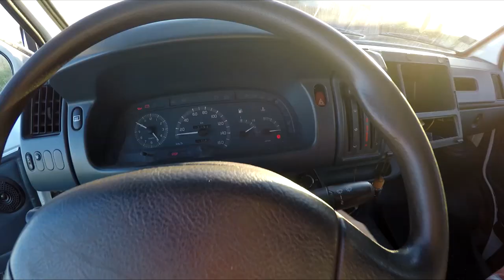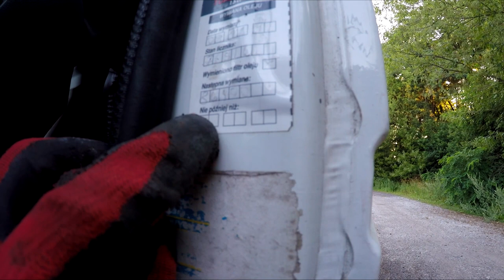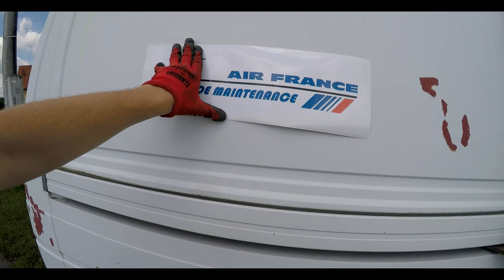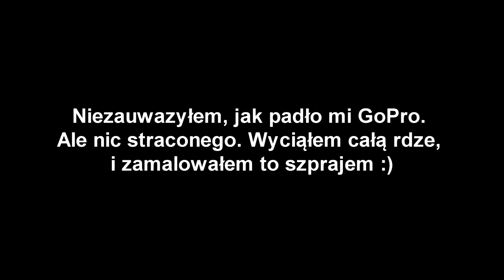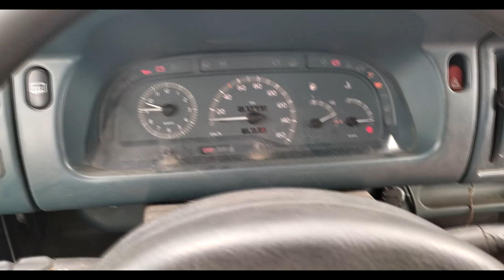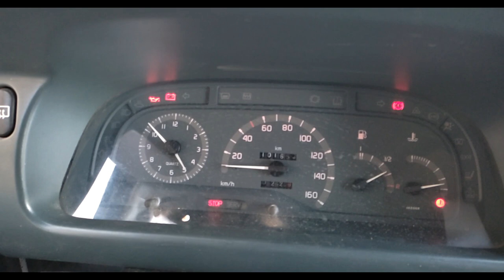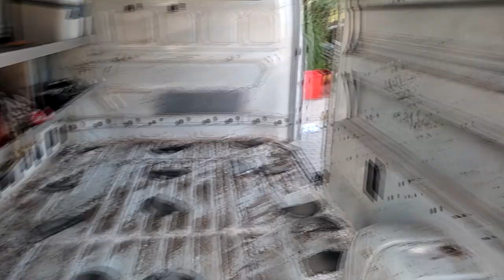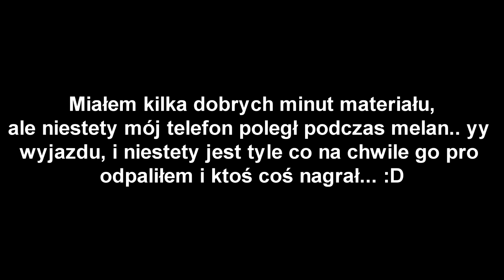NAJTAŃSZY BUS Z OLX ZA MINIMALNĄ KRAJOWĄ CZ.2 RENAULT TRAFIC CZYLI SERWIS, EKSPLOATACJA I CARAVANING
Siemanko! Po prawie pół rocznej przerwie witam Was znowu na moim kanale! Tym razem pokaże Wam jak wygląda najtańszy bus z olx po pół rocznym okresie eksploatacji, co w nim naprawiłem i do czego można go wykorzystać! Zatem zapraszam :)